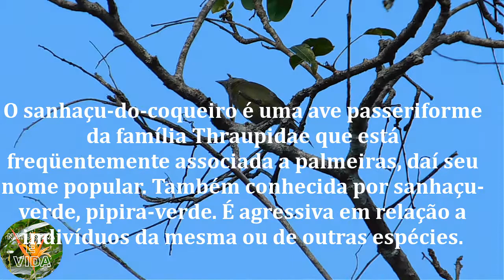sanhaçu-do-coqueiro (Tangara palmarum) livre na natureza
Mede entre 17 e 18 centímetros de comprimento e pesa 27-48 g.
Os três sanhaçus, sanhaçu-cinzento, sanhaçu-da-amazônia e o sanhaçu-do-coqueiro possuem porte e hábitos semelhantes. Suas cores, entretanto, os diferenciam bem. Como costumam pousar nas partes mais altas da vegetação, muitas vezes são vistos contra o céu, em situações de iluminação onde os contrastes desaparecem

AJUDE A MANTER NOSSO PROJETO NESSE CANAL ACESSE NOSSO APOA-SE PARA NOS AJUDAR-